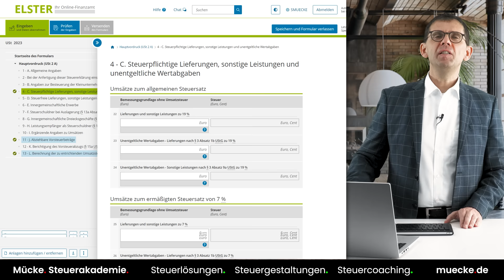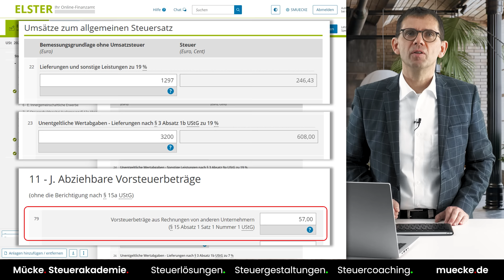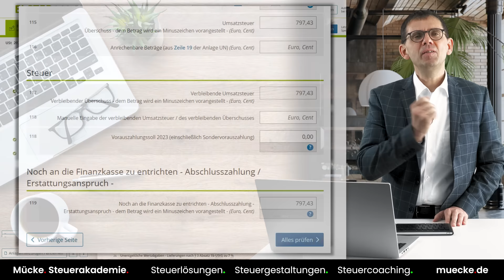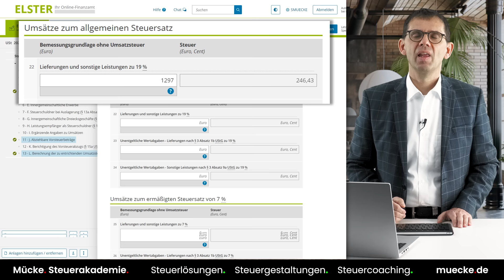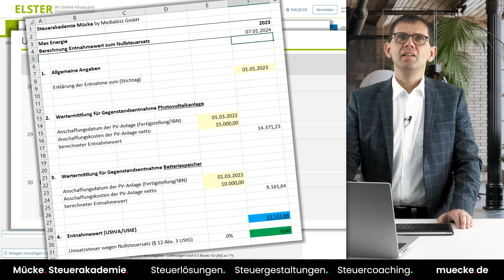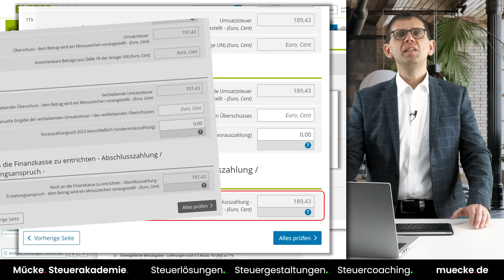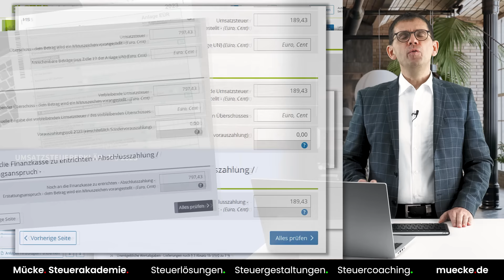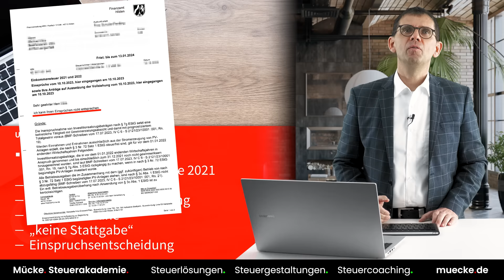Photovoltaik Umsatzsteuererklärung 2023 selber machen, Strom-Eigenverbrauch & Entnahme mit DIY-Tool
Direktkontakt für neue Firmen- und Unternehmens-Mandanten
(bitte NUR Firmen, Selbständige, Freiberufler anfragen; aus Kapazitätsgründen können KEINE Einzelanfragen beantwortet und auch KEINE Aufträge und Mandate für PV-Anlagenbetreiber übernehmen; Wir danken Ihnen für Ihr Verständnis)
Stefan Mücke, Steuerberater und Partner der BVWM PartG,
Steuerberatung 370 Grad
Frühlingstr. 10-12
63839 Kleinwallstadt

Betreiber von Photovoltaikanlagen sind umsatzsteuerrechtliche Unternehmer und müssen jährlich eine Umsatzsteuererklärung abgeben. Aktuell steht die *Umsatzsteuererklärung 2023* an.

Für das Jahr 2023 müssen *4 Typen von PV-Betreiber* unterschieden werden. Die Betreiber vom Typ 1 und Typ 2 ist Warten angesagt. Waren auf das Wachstumschancengesetz. Für die Betreiber vom Typ 3 und Typ 4 gilt folgendes:

In der Umsatzsteuererklärung sind die Umsätze aus der Einspeisung, die an andere Unternehmer gezahlte Umsatzsteuer (die Vorsteuer) und die bereits geleisteten Umsatzsteuer-Vorauszahlungen aus den monatlichen oder vierteljährlichen Umsatzsteuer-Voranmeldungen zu berücksichtigen.

*Zusätzlich ist auch der Strom-Eigenverbrauch zu erfassen*. Die Umsatzsteuer auf den *Strom-Eigenverbrauch* ist das Korrektiv zum 100%igen Vorsteuerabzug aus der Anschaffung der PV-Anlage. Die Umsatzsteuer auf den Strom-Eigenverbrauch lässt sich jedoch durch das Entnahmemodell aus dem Plattenbergmodell vermeiden - auch noch für das Jahr 2023. Dies ist allerdings nur noch bis zum 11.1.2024 möglich.

Mit dem DIY-Tool werden die Werte für die Umsatzsteuererklärung 2023 einfach ermittelt und können in die amtlichen Formulare übertragen werden. Der Link lautet

Jede Steuergestaltung hat ein Anerkennungsrisiko im "Steuerspiel". Der Steuerberater gestaltet eine Steuerminderung. Das mitspielende Finanzamt prüft, ob es den Spielzug akzeptiert oder versucht durch einen eigenen Spielzug die Steuergestaltung zum Fall zu bringen. 100%ige Sicherheit bei einer Steuergestaltung ist nur über eine verbindliche Auskunft zu erreichen. Die im Video vertretene Auffassung stelle die persönliche Auffassung des Autor dar; es handelt sich um eine allgemeine Information, Darstellung über die persönliche Auffassung aber keine verbindliche Auskunft oder Rechtsauffassung. Ein Auftragsverhältnis besteht nicht. Die Videos und/oder einzelne Ausschnitte stellen keine Beratung oder Steuerberatung dar. Sollte der Inhalt oder Ergebnisse für steuerliche und/oder rechtliche Planungen, Gestaltungen o.ä. verwendet werden, wird keine Haftung für sich daraus eventuell ergebende Schäden gleich welcher Art übernommen. Für die Deklaration Ihrer persönlichen Steuern und Gestaltungen und/oder Prüfung Ihres Einzelfalles beauftragen Sie einen Steuerberater. Es kann keine Haftung für die Aktualität, Richtigkeit und Vollständigkeit übernommen werden. Wir weisen darauf hin, dass wir ohne gesonderten Auftrag nicht verpflichtet sind, die Auffassung zu überprüfen und fortzuschreiben bzw. zu aktualisieren. Die Videos und/einzelne Ausschnitte, Dokumente, Berechnungen und sonstige Bestandteile unterliegen dem Urheberrecht, sodass jede Art der Wiedergabe oder Einbindung ohne ausdrückliche Genehmigung des Herausgebers untersagt ist. Das Teilen das Videos ist gewünscht.

*Betreiber des YouTube-Kanals* ist die Mediabizz GmbH mit Sitz in Kleinwallstadt